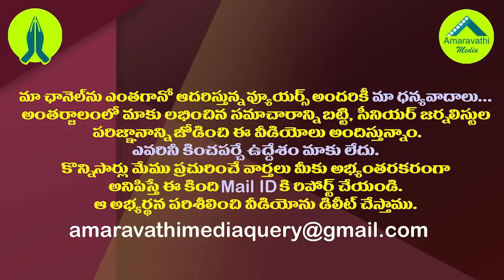పీతల సుజాత పక్కచూపులు..చంద్రబాబుకు షాక్ తప్పదా?| Peethala Sujatha dissatisfied with Chandrababu..!